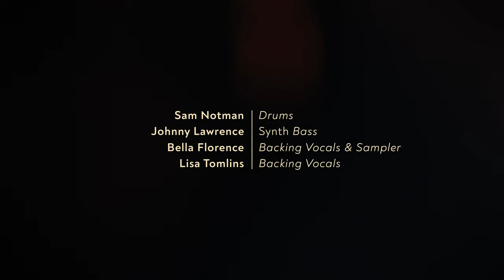Thomas Oliver - Jetstream (Hybrid Minds Collab) [Massey Live Sessions]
[The 'Massey Live Sessions' EP is out now as audio on the streaming platforms

#2 of five songs from the 'Massey Live Sessions' series.

Filmed live at Massey University Main Studio, Wellington, New Zealand.

'Jetstream' written by Thomas Oliver and Hybrid Minds.

Audio:

Thomas Oliver: guitar and vocals
Sam Notman: drums
Johnny Lawrence: bass
Bella Florence: backing vocals
Lisa Tomlins: backing vocals

Recorded by Toby Lloyd
Mixed by Thomas Oliver
Mastered by Mike Gibson

Producer, director & editor: Thomas Oliver
Director of Photography: Simon Godsiff
Camera & Lighting Crew: Simon Godsiff, Reece Baker, Ryan McNeill, Nick Gee, Ben Dickens, Sebastian Fraser
Unit: Amber Rice-Dane

Special thanks to Creative New Zealand, Massey University, and Noise Zealand Clothing.